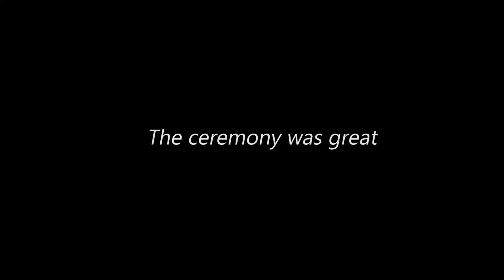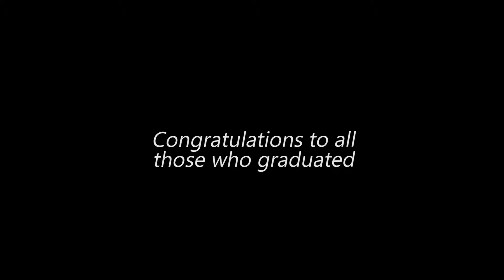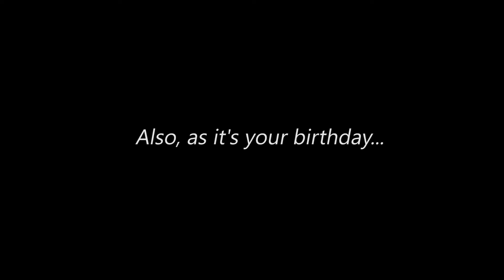Congratulations, little bro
My little brother, all grown up.